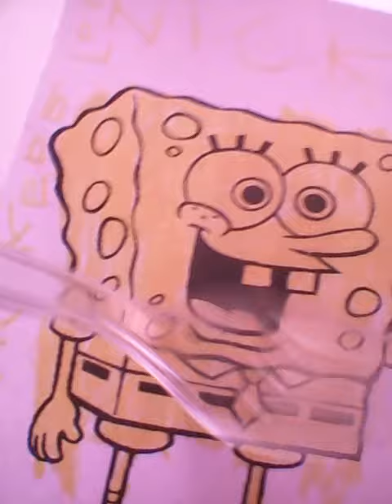SpongeBob Dctc Plastey Kevin Play Doh SpongePorod Super Best Logo New genceric themes